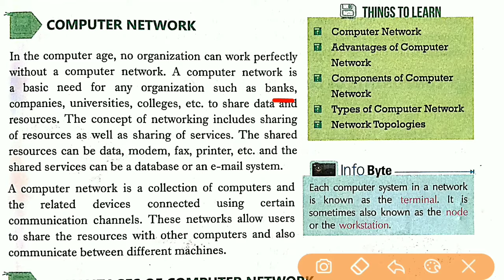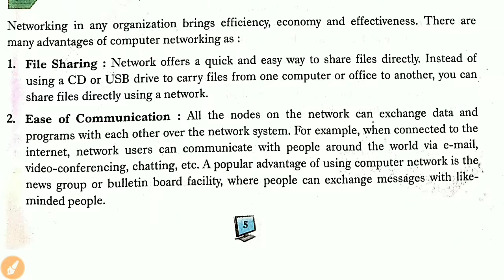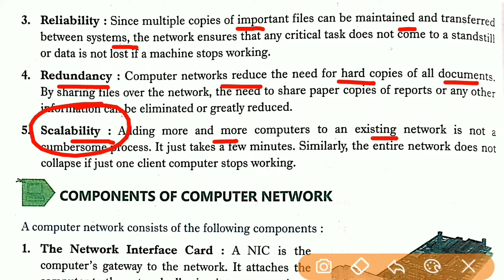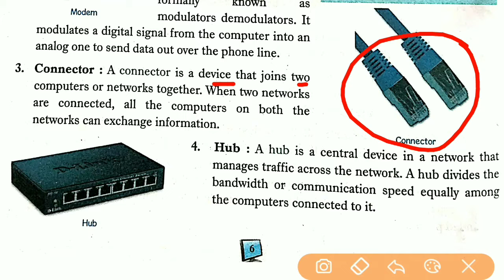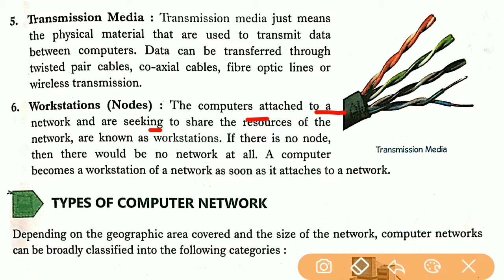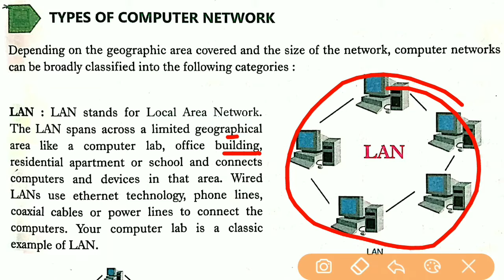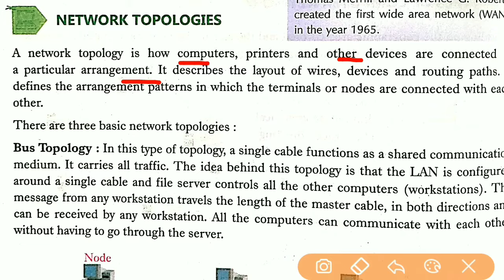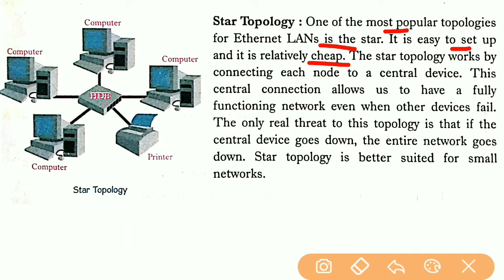Computer Networking Class 8 Chapter 1 | Networking Concept Computer Class 8th Full Chapter In Hindi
About the video :- We have explained full chapter Computer Networking Class 8 Chapter 1 and  Networking Concept Computer Class 8th Full Chapter In Hindi